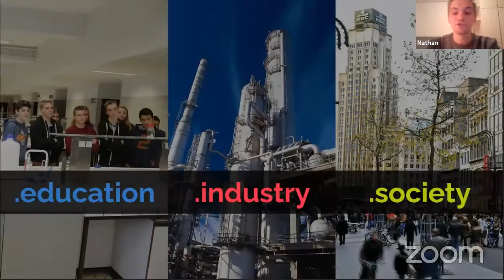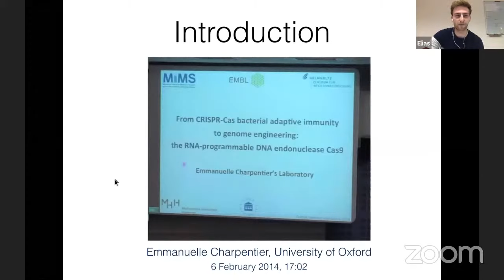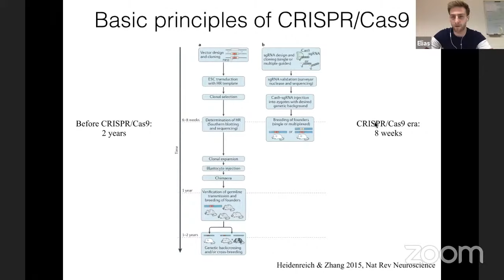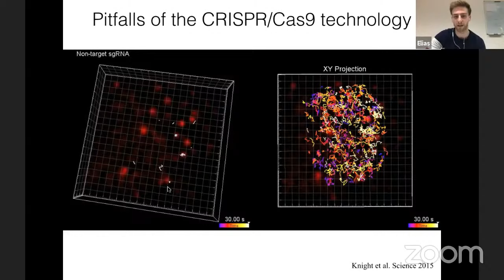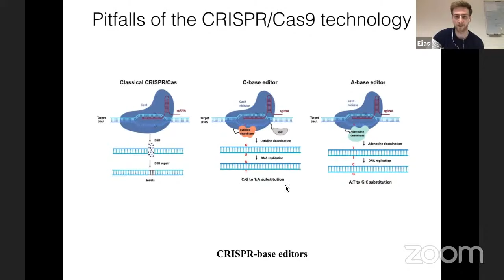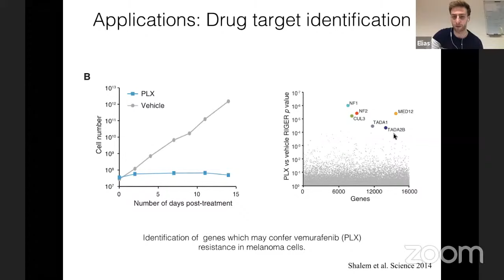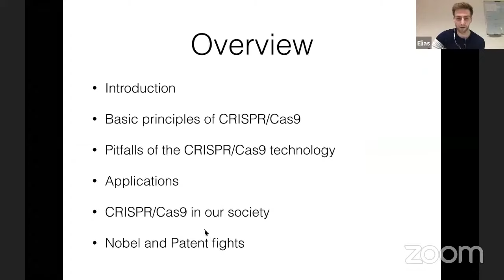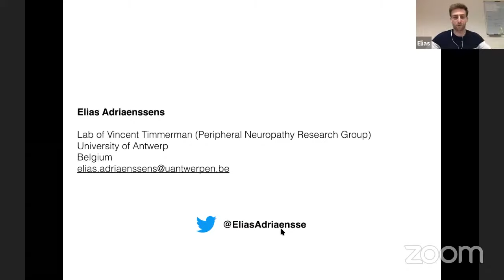CRISPR/Cas9 – Everything you need to know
Online lecture
Speaker: Dr. Elias Adriaenssens
Language: English

The CRISPR/Cas9 technology has taken the research community by storm since its first publication in 2012. This system offers an unprecedented genome editing efficiency and its discovery led to the Nobel Prize in Chemistry in 2020. It has already been adapted for precision medicine, crop development and treating plagues but its potential goes far beyond. In this talk I will explain the basic principle and illustrate why this technology has so much potential. However, I will also cover the dark side of CRISPR/Cas9 and discuss why it has been called a weapon of mass destruction.

Lecture organised by KVCV, the Royal Flemish Chemical Society.
Check our upcoming activities at kvcv.be/calendar or become a member at kvcv.be/membership.